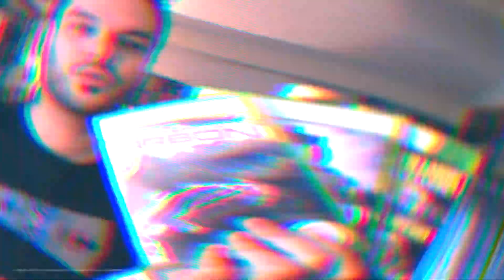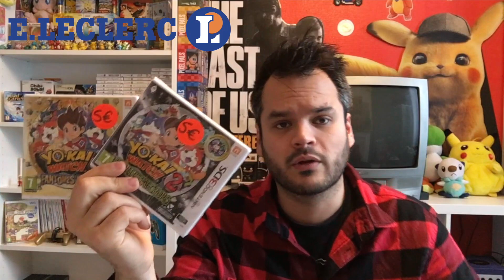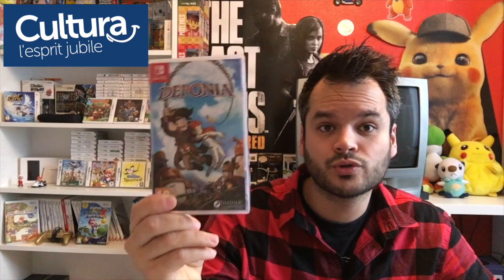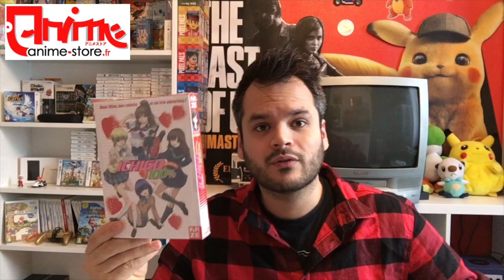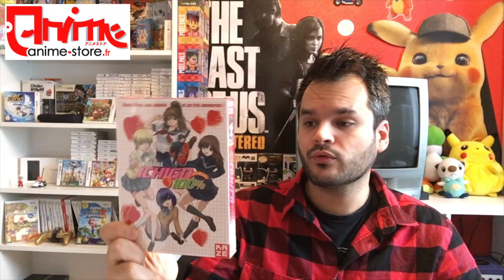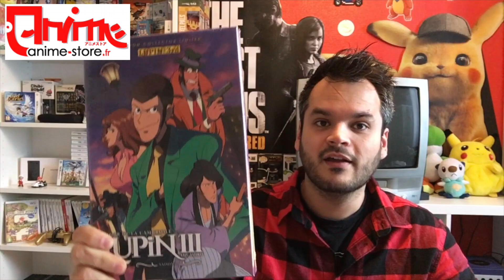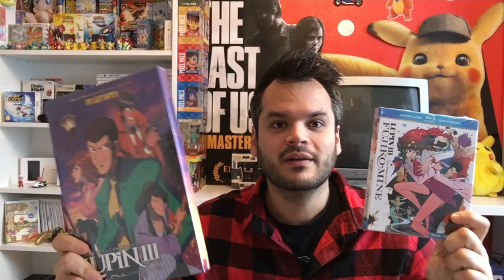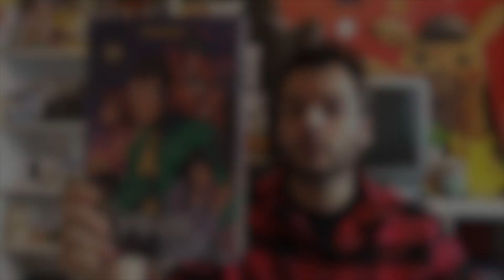2ème VAGUE ! SOLDES 2021 - Ça n'en finis plus ! (Jeux vidéo, cinéma, japanimation)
2e vague des soldes avec du jeu vidéo, de l'animation japonaise et du cinéma !
Des trouvailles et des bonnes affaires faites chez Cultura, le centre culturel Leclerc, Carrefour ou encore sur internet :)

Une 3e vague de prévue dicic la fin des soldes d'hiver 2021 ...?
Wait n' see

Crédits Audio:

- Yung Bae - I Can Tell
- Yung Bae - Start From Nothing